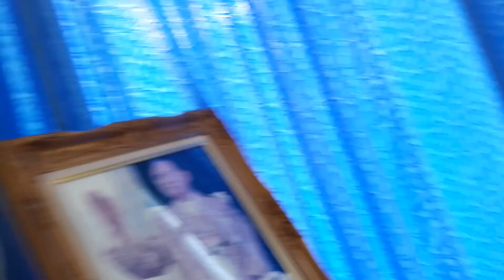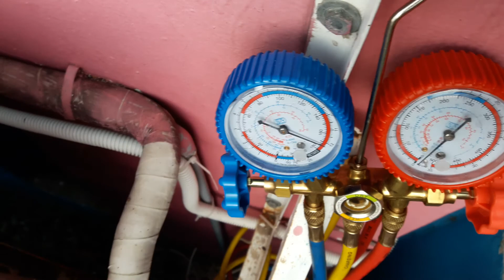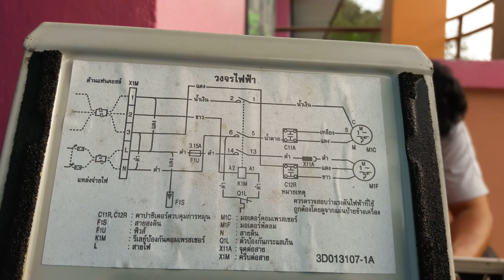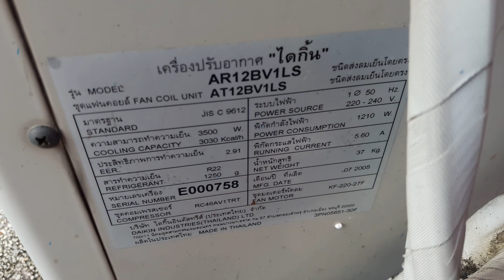แนวทางการตรวจเช็คซ่อมแอร์สโมสร DAIKIN รุ่นAR12BV1LS อาการพัดลมทำงานคอมเพรสเชอร์ทำงานโอเวอร์โหลดตัด